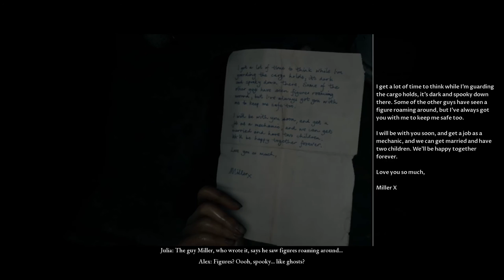COME ON DIEGO, HOW COULD YOU MESS UP?? Man of Medan Episode 5 - Chapter 2-3